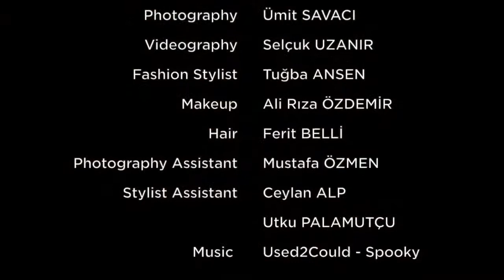LC Waikiki 2012 campaign